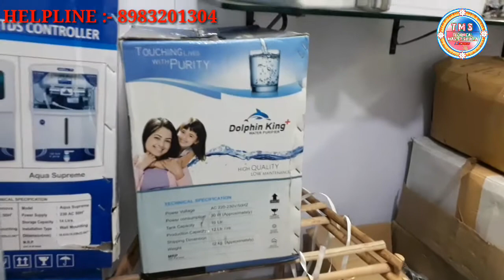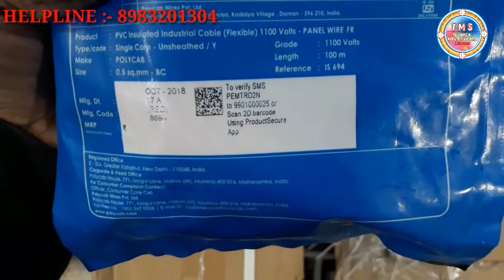MY PURIFIER MONTHLY STOKE | WATER PURIFIER MONTHLY STOKE | PUMP,S.M.P.S, S.V,B.N.Q.S, | RO+UV+UF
I am shubham shukla ,welcom to our you YouTube channel TECHNICAL MASTER SHUKLA

In this video high TDS water purifier
Used to martal for example, sediment filter, carban filter , RO mumberan , UF mumberan , uv filter , etc .

👌 OUR RECENT UPLODS 👍

✍️ COVER TOPIC 👍
1. Best high tds water purification ?
2. What is RO (Reverse osmosis) ?
3. Difference between RO,UV,UF,MF,NF ?
4.What is TDS (total dissolved solids) ?
5. How to contral your water TDS ?
6. How RO,UF Process warks ?
7. Which company water purification you should buy ?

Prmitted by copyright be infringing non-profit , educational or personal use tips

SOCIAL LIKS [ FOLLOW]